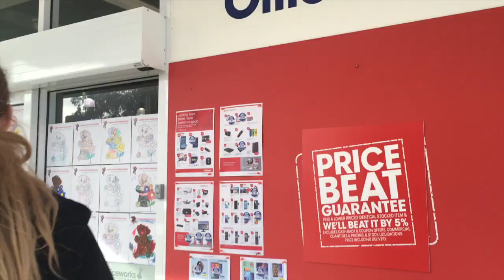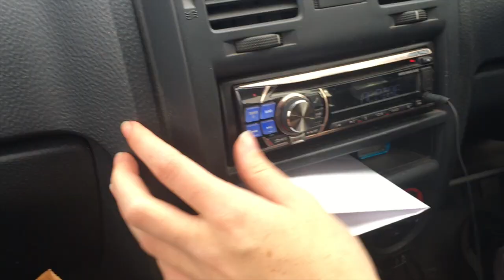Going to Officeworks (epic car vlog)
Hey guys!! Hope you enjoy my first Car Vlog with Hannah!!